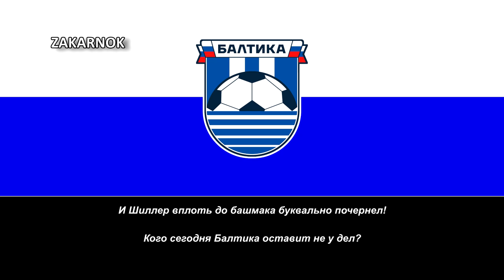Himno del Baltika Kaliningrad (Гимн ФК Ба́лтика)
Página oficial del club:
El Baltika (en ruso: Ба́лтика) es un club de fútbol ruso de la ciudad de Kaliningrado. Fue fundado en 1954 y juega en la Primera División de Rusia. Fue fundado con el nombre Pishchevik Kaliningrad, el cual usó hasta 1958, cuando lo cambiaron por el actual.

El club fue fundado el 22 de diciembre de 1954 como Pishchevik Kaliningrado.2​ El equipo entró en la Liga Soviética en 1957 y en 1958 el club pasó a llamarse Baltika. Posteriormente jugó en la clase B (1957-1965), clase A, grupo 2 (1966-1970) y la Segunda División (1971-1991). El mejor resultado se alcanzó en 1984, cuando el Baltika ganó el torneo del grupo regional.

En 1992 el Baltika entró en la Segunda División de Rusia y ganó el torneo regional y el ascenso a la Primera División, el segundo nivel en el sistema de ligas del fútbol ruso. Después de alcanzar el cuarto puesto en 1993 y la tercera posición en 1994, el Baltika se proclamó campeón de la división en 1995, por lo que logró el ascenso a la Liga Premier de Rusia. En 1996 el Baltika logró el mejor resultado en la historia del club, terminando séptimo en la Liga Premier. El equipo descendió en 1998, tras pasar un total de tres temporadas en la máxima categoría. En 1998 Baltika participó en la Copa Intertoto y llegó a la tercera ronda.

Desde entonces, el Baltika ha permanecido en la Primera División de Rusia, con la excepción de las temporadas 2002 y 2005 que estuvo en la Segunda División. Al final de la temporada 2013-14, el Baltika era el equipo de fútbol de Rusia con más partidos disputados (642 encuentros) en la categoría de plata del fútbol ruso.